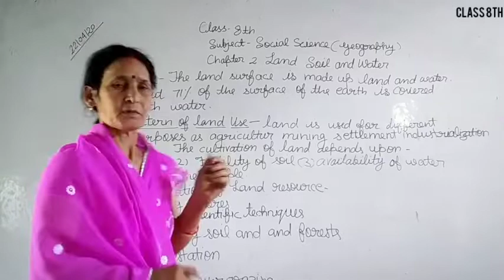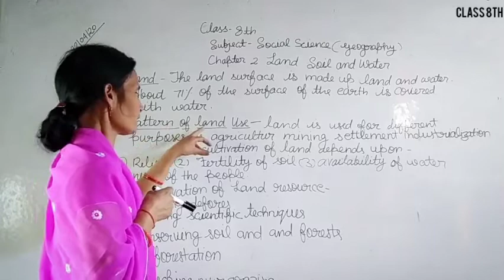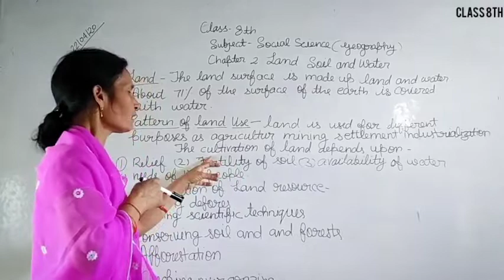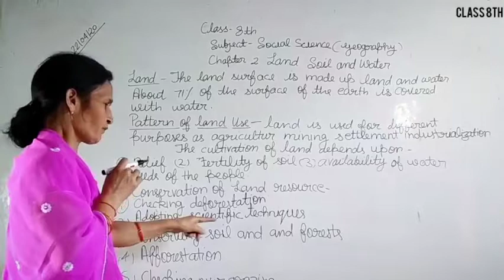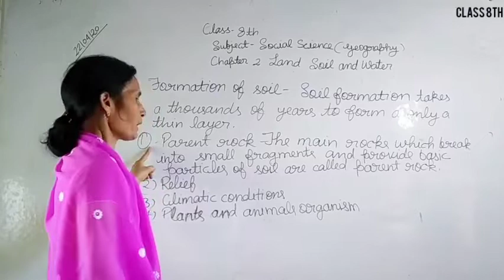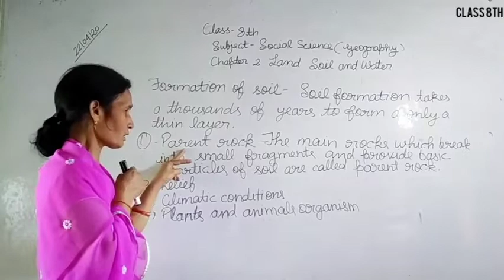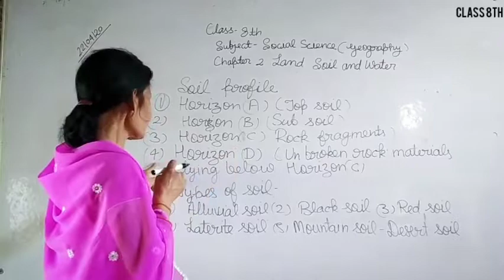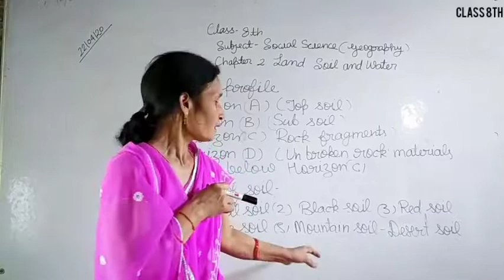Class 8th S.S.T-Geography Ch-2 part-1